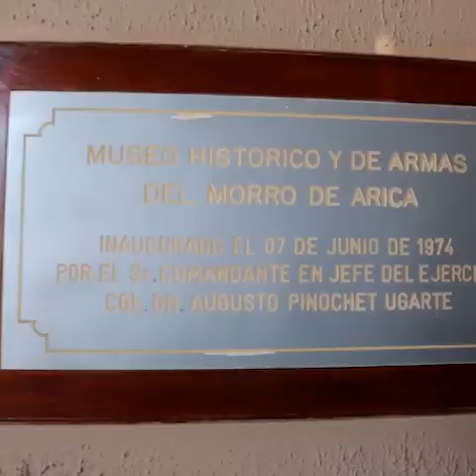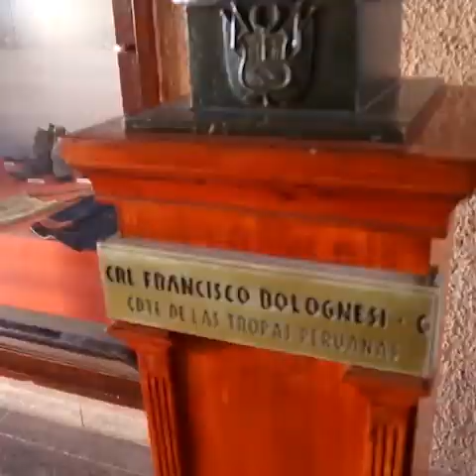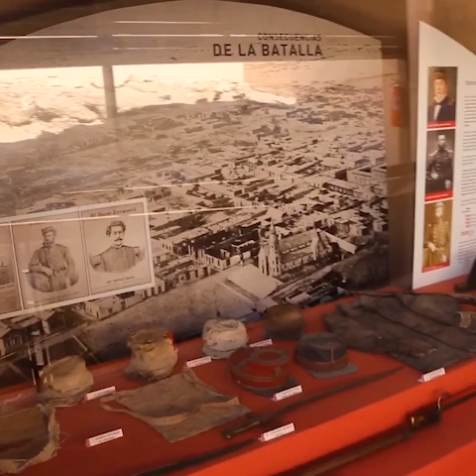MORRO DE ARICA -UN PERUANO EN CHILE- HISTORIA JAMÁS CONTADA.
Descripción del vídeo . ESTE VÍDEO NARRA VISUALMENTE Y CON HISTORIA TE CUENTO LO QUE PASÓ EN LA GUERRA PERÚ CHILE EN 1880. Puedes ver el vídeo y te cuenta lo impresionante que fue esta historia y que te la comparto desde este mismo MORRO DE ARICA SIN xenofobia